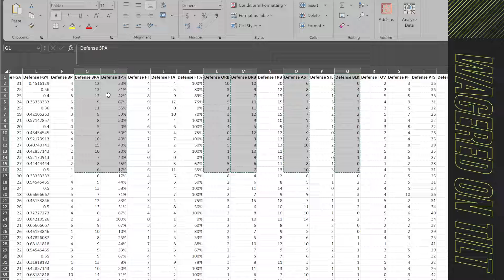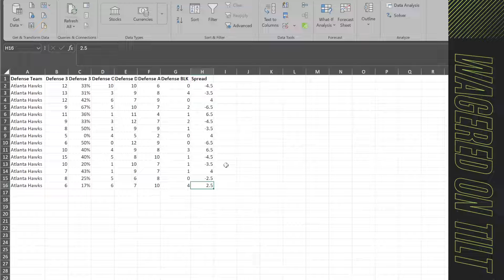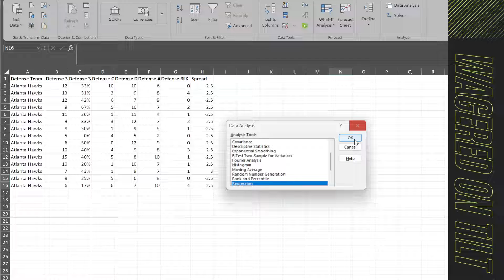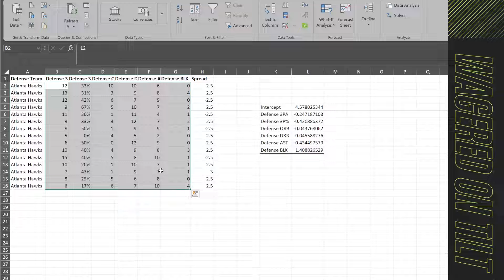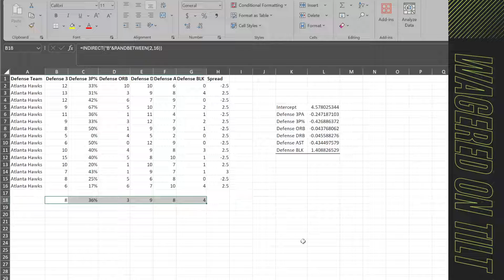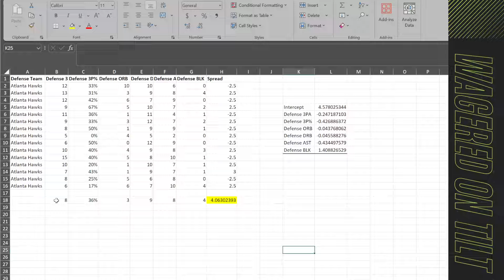Linear Regression and Player Stats in Excel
Let's take a look at how to create a prediction on a spread based upon some player level stats.

Recently someone reached out asking how to go about creating a model that can use some player level stats, and then project the spread.

Using their model they will want to predict what output each player in the line up will have and combine those in a team level stats.

Next we would take historical stats for the team, and historical spreads that we believe to be true. Using this, we can start to run a linear regression on the data. Once we have the coefficients, we will load our player/team projections into the formula!